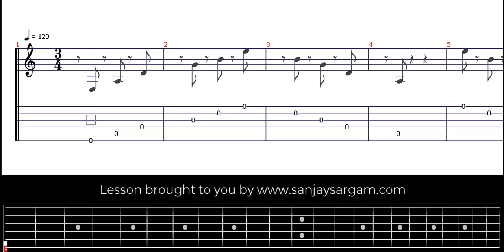Legato Study Lesson 2 - Guitar Tutorial (Tabs)